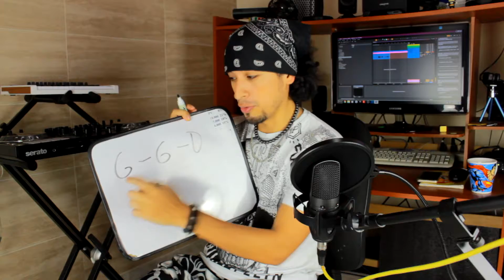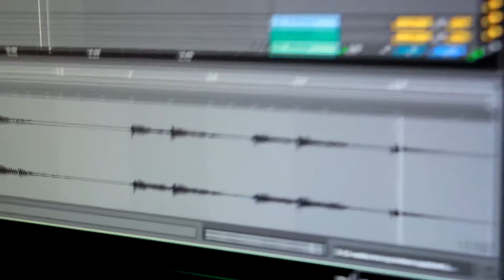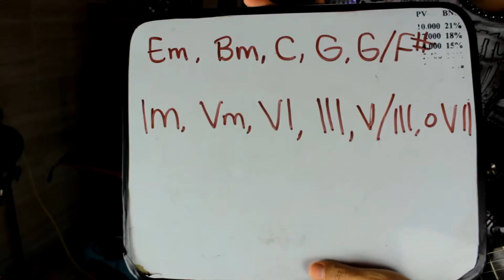GREEN DAY Análisis MUSICAL y LÍRICO de GREEN DAY el SECRETO de WAKE ME UP when SEPTEMBER ends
Hoy vamos con otro análisis ABSOLUTO, super DETALLADO y DIVERTIDO de la canción "WAKE ME UP WHEN SEPTEMBER ENDS" de la banda GREEN DAY Analizaremos a detalle su letra, descubriremos sus secretos musicales y aprenderemos conceptos teórico musicales muy interesantes.